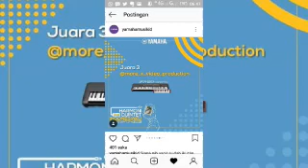Video Sederhana peraih juara lomba Yamaha Harmoni Quintet Indonesia 2018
Kontingen SD Negeri purworejo peraih juara 3 lomba Yamaha Harmoni Quintet Indonesia tahun 2018  di selenggarakan oleh Yamaha Musik Indonesia Distributor.